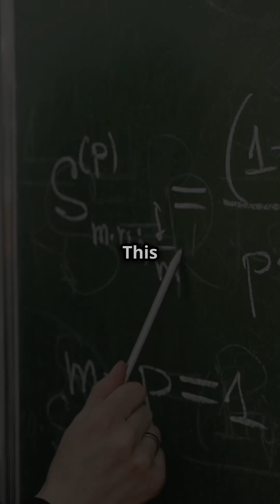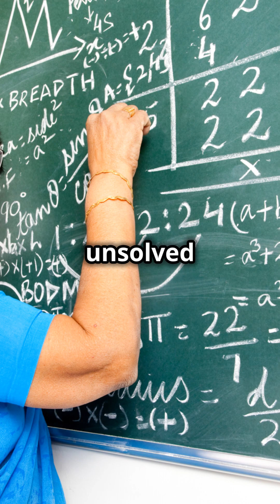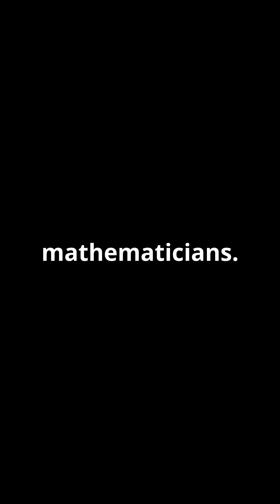Grigori Perelman - The Enigmatic Genius Who Solved the Poincaré Conjecture!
In this captivating episode from Math And Maticians, discover the genius of Grigori Perelman, born in Saint Petersburg, Russia, on June 13, 1966, Perelman stunned the mathematical world by solving the Poincaré Conjecture, the first of the Millennium Prize Problems to be solved. Despite his groundbreaking contributions to Riemannian geometry and geometric topology, he famously declined the Fields Medal in 2006. Join us as we explore his life, his remarkable achievements, and the speculation surrounding his potential work on the Riemann Hypothesis. Whether you're a math enthusiast or just curious, this series on the top mathematicians of the 21st century is for you!